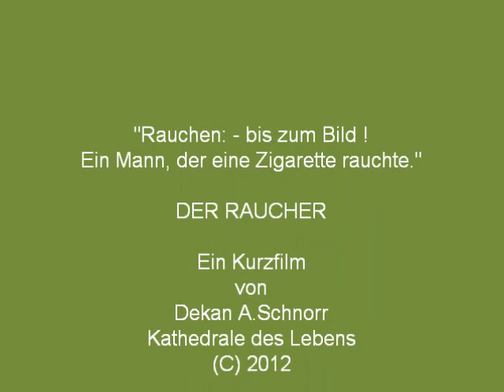Der Raucher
Kurzfilm von Alexander Schnorr